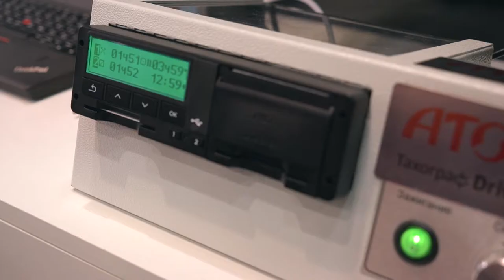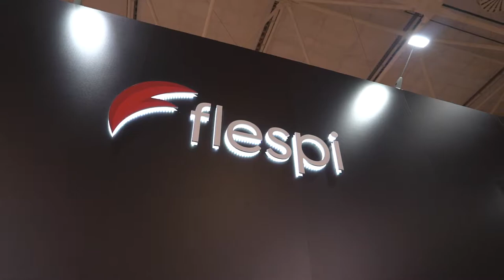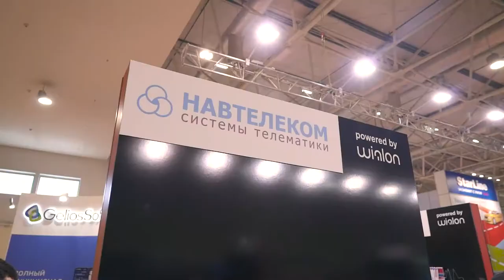[Report video] NAVITECH EXPO 2018 | GURTAM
Gurtam participated in "Navitech 2018" - the only specialized exhibition in the field of satellite monitoring in Russia.